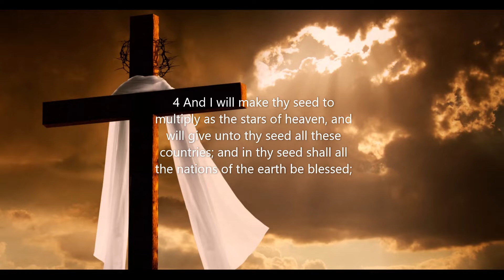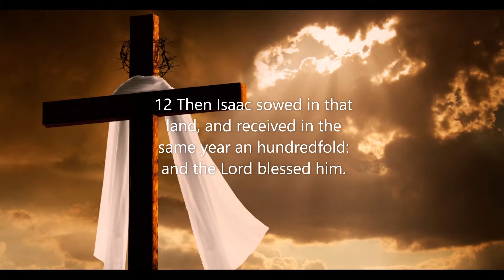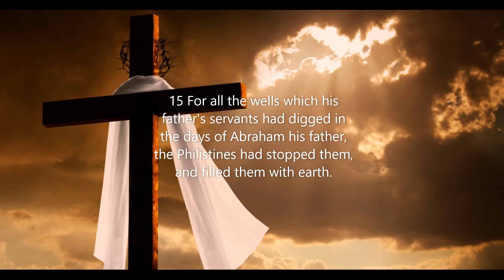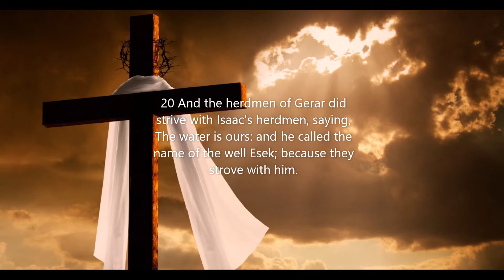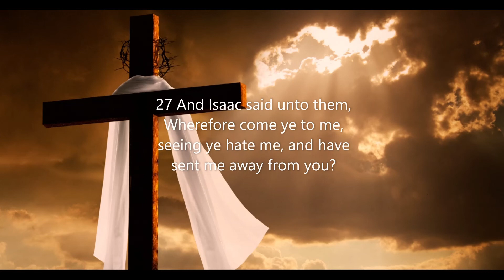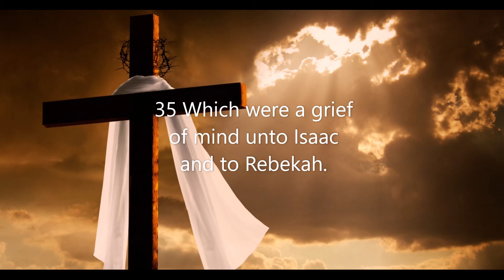Genesis Chapter 26: Isaac lies to King Abimelech (KJV)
This book of beginnings establishes God as the Creator of all things. The creative works of God confirm His omnipotence. Our Maker sends an immediate message to His creation that He can do all things. Nothing is impossible with God. From the very beginning to the very end of the Bible, the words speak for themselves. The Bible is a book of miracles.
 Genesis also unveils to readers God's intervention in people's lives through the working of miracles. God's creative works are recorded as revealed to Moses by the power of the Holy Spirit. The author then focuses on the historical accounts of the patriarchs. The stories of Abraham, Isaac, Jacob, and Joseph are filled with life-changing episodes that include their encounters with the supernatural.
 Angelic intervention, miraculous births, and divine revelation and direction are all included in this first great book of the Bible. The Maker also gives us a glimpse of His works of judgement and His power of provision. God chose to work in the lives of the people whose stories are recorded in Genesis. Likewise, He desires to work in the lives of believers today.